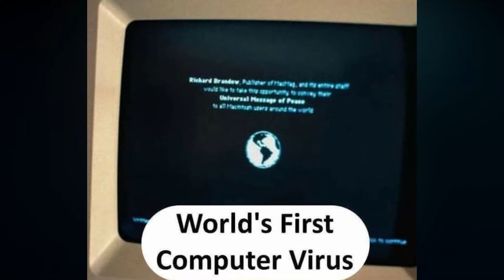WORLD'S FIRST THINGS INVENTED | DISCOVER ONLINE | INVENTION | AMAZING VIDEOS | THE KNOWLEGDE BANK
hi everyone in this video
i will show all world's first things invented